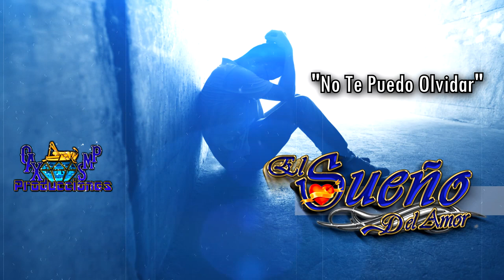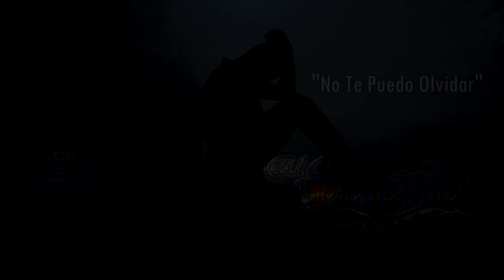No Te Puedo Olvidar-El Sueño Del Amor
AQUI LES DEJO UNA CANCIÓN COMPOSICIÓN ORIGINAL DE MELH MENDEZ EL SUEÑO DEL AMOR DE SAN MARTÍN PERAS OAXACA..

PARA CONTRATACIONES

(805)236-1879